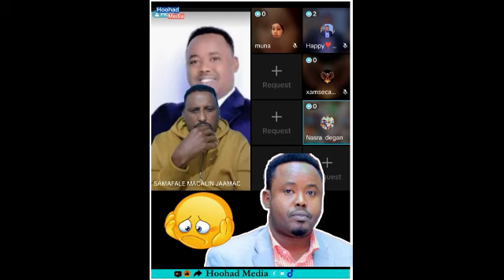Daawo Qaabka Loo Sumeeyay Xil Maxamed Abiib Koomo Ayuu Ku Jiraa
Qaabka Loo Sumeeyay Xil Maxamed Abiib Koomo Ayuu Ku Jiraa